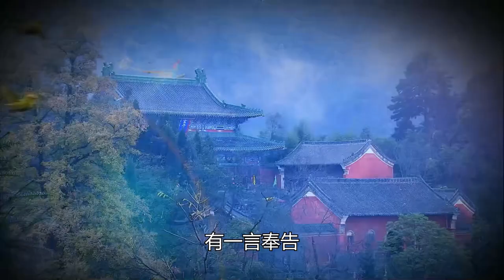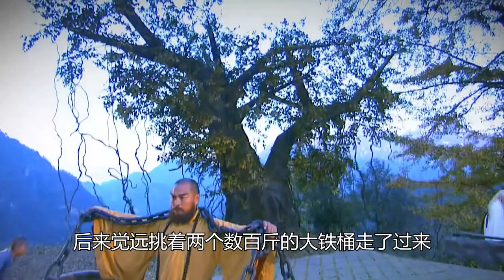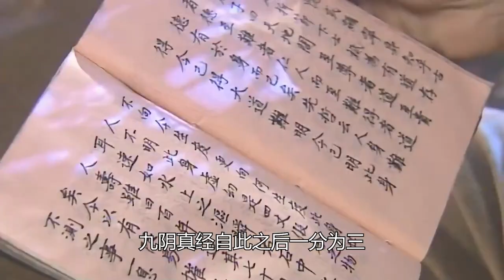射雕三部曲前60排名（八）：郭襄携手何足道上榜，黄衫女子第19名